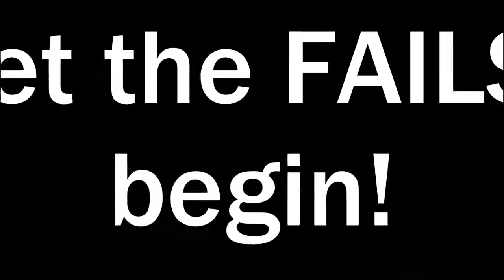1 Bar Vs. Nificated! One In the Chamber Match! (Black Ops 2 Gameplay)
NIFICATED Vs. 1 Bar connection!
I was intending for this to be a regular One in The Chamber commentary but things got interesting when the 1 Bar Connection invaded!
I hope you enjoy! Remember to Blast the LIKE button with your RPG!